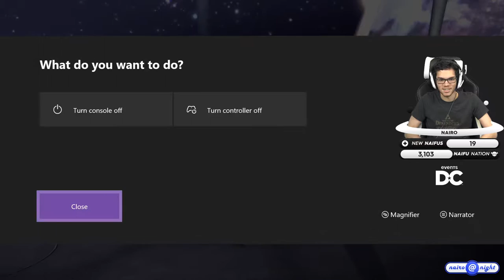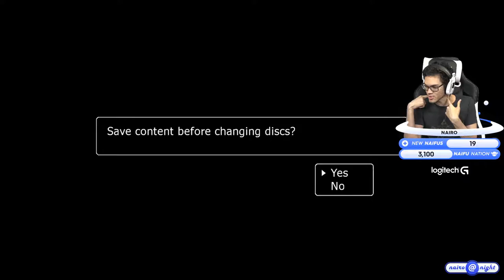PLAYING BLUE WAGON WHILE WAITING FOR THE NINTENDO DIRECT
Watch this video alongside a saved copy of the Twitch chat

Nairo plays Blue Dragon!

This is a re-upload of a past stream by Nairo that is no longer available on Twitch.